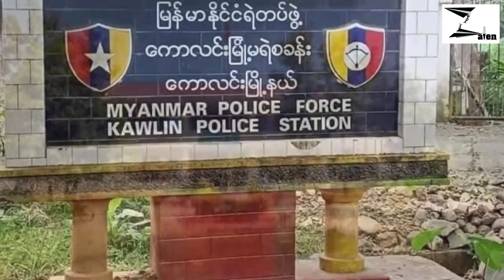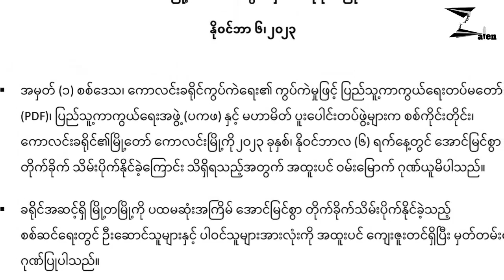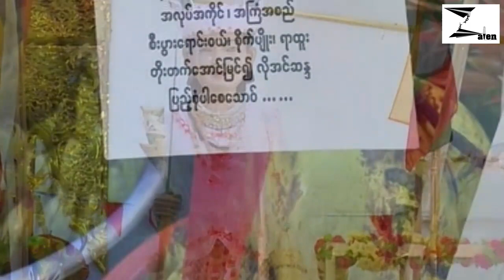စစ်ကောင်စီစခန်းသုံးခုကို တိုက်ခိုက်သိမ်းယူမှု “၉” မိနစ်သာ ကြာမြင့်ခဲ့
Zalen နောက်ဆုံးရ သတင်းများ တင်ဆက်မှု (၇-၁၁-၂၀၂၃)

ထွေအုပ်ရုံးအပါအဝင် ကောလင်းတစ်မြို့လုံးကို PDF တွေ သိမ်းယူထားနိုင်ပြီ

ပင်စင်ယူထားတဲ့ စစ်မှုထမ်းဟောင်းတွေကို မြို့ပေါ်လုံခြုံရေးအတွက် ပြန်လည်ခေါ်ယူနေ

၁၀၂၇ စစ်ဆင်ရေးအတွင်း သေဆုံးမှုများပြားလို့ စစ်ကောင်စီတပ်ယတြာချေနေရ